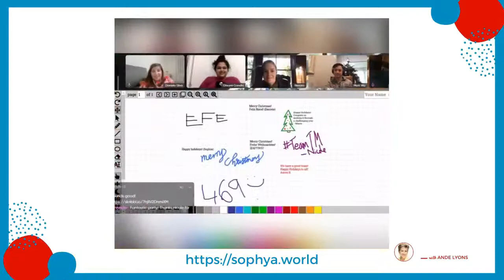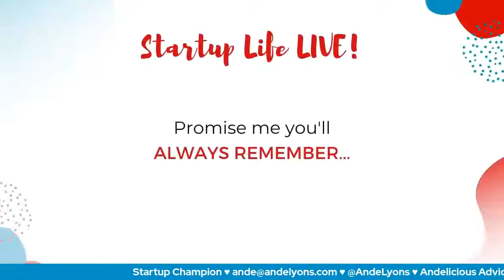Building the World’s First Massive Multiplayer Online Workplace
Why did an MD leave medicine for an EdTech company... that pivoted into a “World of Workplace” virtual platform to help companies and teammates connect, build culture, form communities, and get work done?

Our guest, Vishal (Vish) Punwani, reveals all in this dynamic startup life interview!

Vish is the CEO and co-founder of Sophya, the Harvard Innovation Labs alumnus that powers the leading virtual world (“surreal estate”) used by Fortune 50 companies and startups alike for work, social, community, and events. Sophya was part of the iLab’s inaugural Launch Lab X program in 2018-19.

Vish is also a medical doctor by training and leader in tech startups and AI. He became one of the highest-rated Teaching Fellows at Khan Academy, worked in data/edu at the World Health Organization, and has been an invited speaker at The Radcliffe Institute, MIT, and Harvard Medical School.

Vish is an Entrepreneur-in-Residence with Harvard Alumni Entrepreneurs, a Mentor at the Oxford University Foundry, and Alumni Advisor at MassChallenge Boston.

During our delicious conversation Vish reveals:

* how his parents' entrepreneurial live prepared him for being a founder
* why the advice from dying patients had him rethink his career in medicine
* how remote work collaboration using a "world of workcraft space" turned his edtech startup into a vibrant, connected team
* the founder support community created from the Harvard Innovation Lab cohort
* the conversation he had with investors when the team pivoted from an edtech startup to a "world of workcraft" startup
* it's not about what people say, it's about what people do... and often the venn diagram of what people say, what people do and what people pay for... never meet.
* the best advice for onboarding talent, including his offer letter clause: glad you've made it this far, but you should turn back now if you want to be comfortable
* Stitch that on a Pillow: You Want People to Punch You in the Face with the Truth
* how he begins each day ... you will not believe his morning routine to get his mind focused!

to learn more about this vibrant platform and its proven ability to help remote teams soar!

Thank you for carving out time to improve your Founder Game - when you do better, your business will do better - cheers!

JOIN STARTUP LIFE LIVE MEETUP GROUP

STREAMYARD OVERLAYS AND GRAPHIC DESIGN
Nicky Pasquier